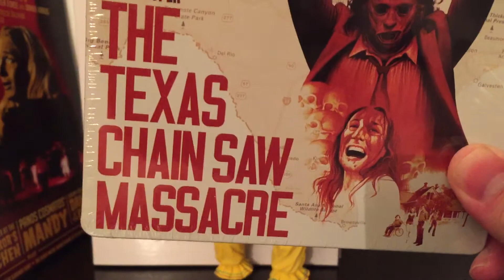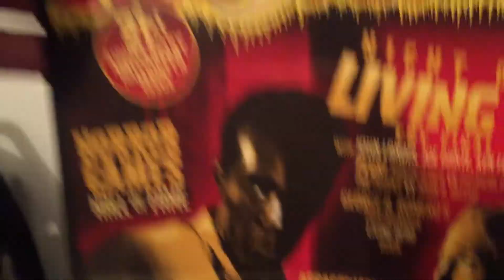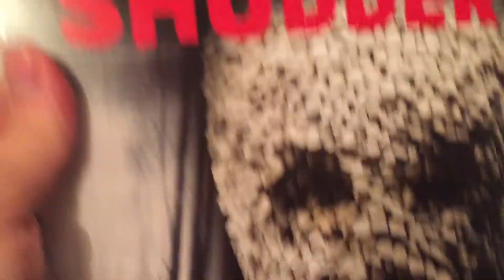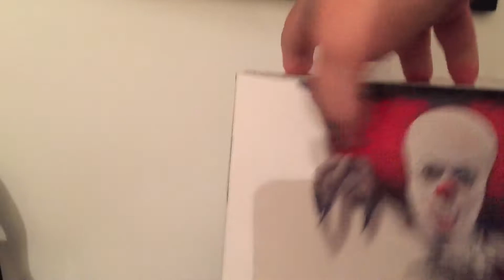Darth's Haul: Neca Ultimate Pennywise (1990), Texas Chainsaw Massacre Steelbook, and Rue Morgue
If people are already talking about Christmas, I can dang well start talking Halloween!